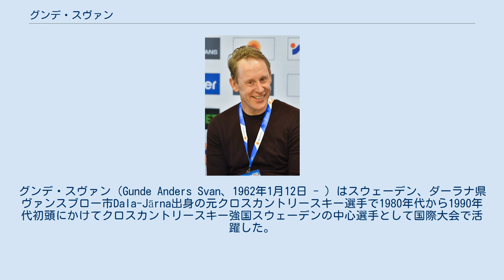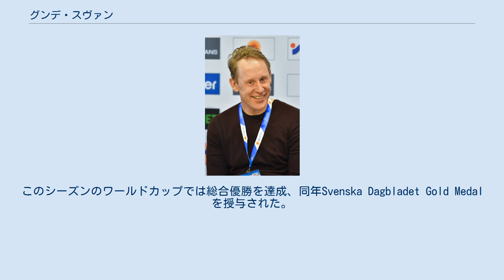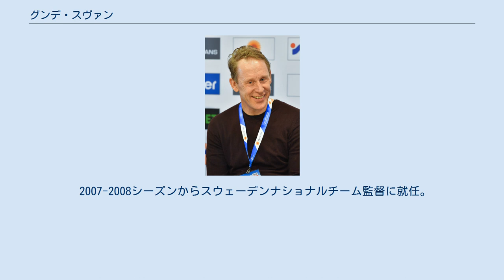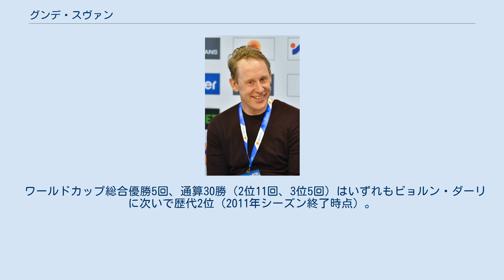グンデ・スヴァン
グンデ・スヴァン（Gunde Anders Svan、1962年1月12日 - ）はスウェーデン、ダーラナ県ヴァンスブロー市Dala-Järna出身の元クロスカントリースキー選手で1980年代から1990年代初頭にかけてクロスカントリースキー強国スウェーデンの中心選手として国際大会で活躍した。
冬季オリンピックで通算4つの金メダルを獲得している。
引退後は国際スキー連盟の委員を務めている。
 1982年ノルディックスキー世界選手権に初出場、15kmフリーで13位となった。
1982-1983シーズンからクロスカントリースキー・ワールドカップに本格参戦、総合2位となった。
 22歳で出場したサラエボオリンピックでは15kmとリレーで金メダル、50kmで銀メダル、30kmで銅メダルと4種目すべてでメダルを獲得する活躍を見せた。
このシーズンのワールドカップでは総合優勝を達成、同年Svenska Dagbladet Gold Medalを授与された。
 1985年ノルディックスキー世界選手権でも30kmと50kmの2冠、リレーでも銅メダルを獲得した。
ワールドカップ総合2連覇も達成、この年のホルメンコーレン・メダルを受章した（同時受章アネッテ・ボーエ、ペール・ベルゲルード）。
 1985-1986シーズンにワールドカップ総合3連覇を達成、1987年ノルディックスキー世界選手権のリレーで金メダルを獲得した。
 1988年自身2度目のカルガリーオリンピックでは30km10位、15km13位に終わったがリレーと50kmでは金メダルを獲得した。
ワールドカップでは4度目の総合優勝を達成した。
 1989年ノルディックスキー世界選手権では15km、リレー、50kmの3冠、ワールドカップでは2年連続5度目の総合優勝を達成、また1991年ノルディックスキー世界選手権30kmで金、15kmと50kmで銀メダルを獲得したが、このシーズン終了後29歳で現役を引退した。
 その後自動車競技に転じ、ラリークロスの1995年ヨーロッパ選手権で3位となった。
 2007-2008シーズンからスウェーデンナショナルチーム監督に就任。
2010年バンクーバーオリンピックを目前に同職を辞任した。
 ワールドカップ総合優勝5回、通算30勝（2位11回、3位5回）はいずれもビョルン・ダーリに次いで歴代2位（2011年シーズン終了時点）。